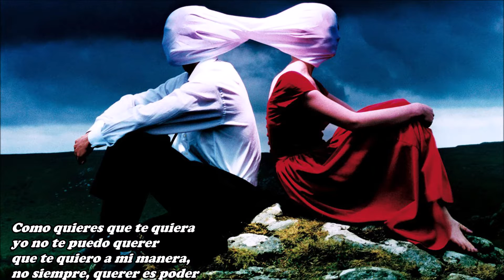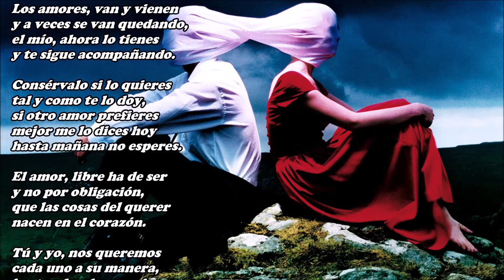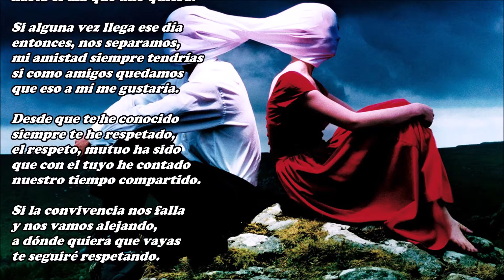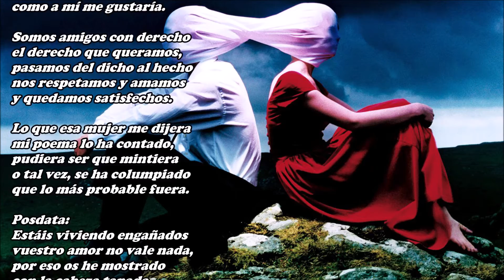Amigos con derecho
Como quieres que te quiera
yo no te puedo querer
que te quiero a mi manera,
no siempre, querer es poder
por mucho que una quisiera.

Te voy a seguir queriendo
como siempre te he querido,
el amor que estás pidiendo
dártelo no he podido
aunque tu queja la entiendo.

Los amores, van y vienen
y a veces se van quedando,
el mío, ahora lo tienes
y te sigue acompañando.

Consérvalo si lo quieres
tal y como te lo doy,
si otro amor prefieres
mejor me lo dices hoy
hasta mañana no esperes.

El amor, libre ha de ser
y no por obligación,
que las cosas del querer
nacen en el corazón.

Tú y yo, nos queremos
cada uno a su manera,
juntos, los dos seguiremos
hasta el día que uno quiera.

Si alguna vez llega ese día
entonces, nos separamos,
mi amistad siempre tendrías
si como amigos quedamos
que eso a mí me gustaría.

Desde que te he conocido
siempre te he respetado,
el respeto, mutuo ha sido
que con el tuyo he contado
nuestro tiempo compartido.

Si la convivencia nos falla
y nos vamos alejando,
a dónde quiera que vayas
te seguiré respetando.

De momento, estoy contigo
y así quisiera continuar,
si un día no estás conmigo
lo tendría que aceptar.

Me quieres a tu manera
y yo te quiero a la mía,
no te pido que me quieras
como a mí me gustaría.

Somos amigos con derecho
el derecho que queramos,
pasamos del dicho al hecho
nos respetamos y amamos
y quedamos satisfechos.

Lo que esa mujer me dijera
mi poema lo ha contado,
pudiera ser que mintiera
o tal vez, se ha columpiado
que lo más probable fuera.

Posdata:
Estáis viviendo engañados
vuestro amor no vale nada,
por eso os he mostrado
con la cabeza tapada.